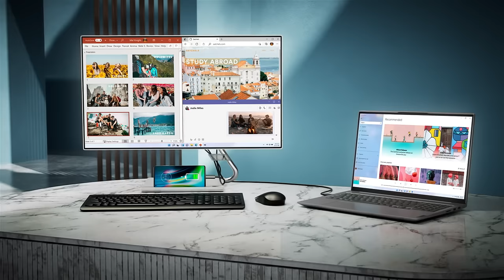Lenovo Q series Monitors Product Tour: Contemporary design for the home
If you’re struggling to see the big picture using only your laptop’s display for hybrid learning, work and play, or have been making do with the office monitor snagged from an empty cubicle, there has been time this year to evaluate what you really want from an extended display – and it’s safe to say that if a monitor doesn’t suit your needs or sense of style, it has no place in your home. Lenovo comes to the rescue with a new lineup of striking consumer Q-series monitors (Lenovo Q27h-20, Lenovo Q27q-20, Lenovo Q24i-20) that offer the resolution, smart audio, port selection, and contemporary design that you’re going to love.